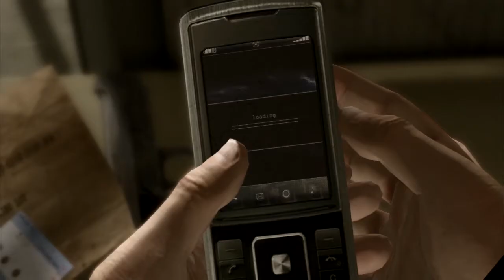Let's Play HEAVY RAIN [GERMAN/HD/BLIND] #007 -Antichrist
►►► Es ist Zeit dem Mysteriösen Karton auf dem Grund zu gehen und der Inhalt cheint leicht verstört zu sein, gibt uns aber hinweise auf Shaun. Die Polizei verfolgt eine heiße Spur zu einen leicht verrückten Gott versessenen Typen der uns in eine Brenzliche Situation bringt...
►►Heavy Rain erzählt auf innovative Art die Geschichte von vier Personen, die aus unterschiedlichen Motivationen heraus einer Mordserie an der Ostküste der USA nachgehen. Während die Öffentlichkeit vor Entsetzen gelähmt ist, ermitteln die vier in einer verängstigten und von Fassungslosigkeit und Verdächtigungen geprägten Umwelt - und Du triffst ihre Entscheidungen und trägst deren Konsequenzen in diesem dunklen und packenden Thriller in der Machart eines Film Noir.
Let's play der fall john yesterday Let Play MatizzelGames The Last Story Gameplay John Yesterday LP Lets Show deutsch erman HD "Let's Play (album)" "Play (EP)" "Deutsch (crater)" Nintendo Crimscow PC !Alternative Titel: